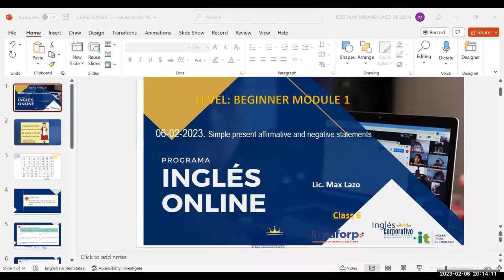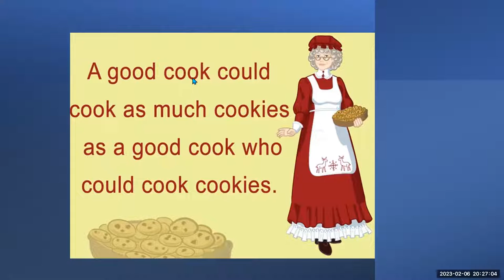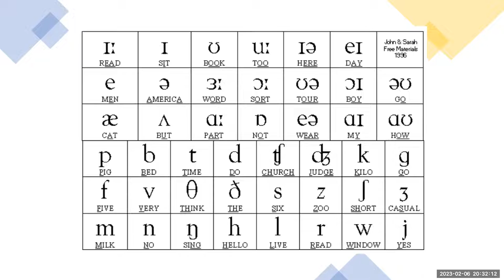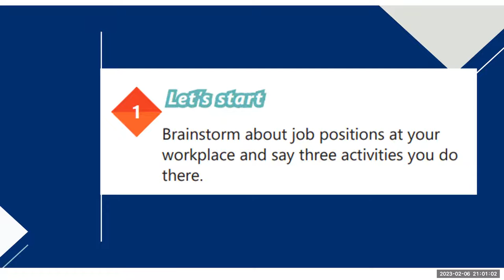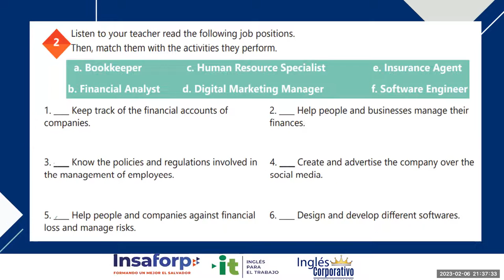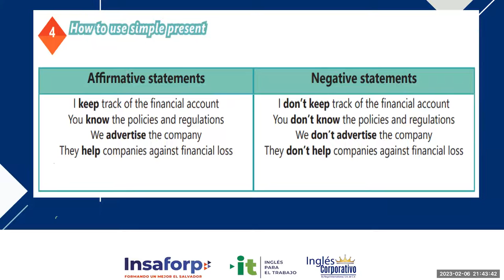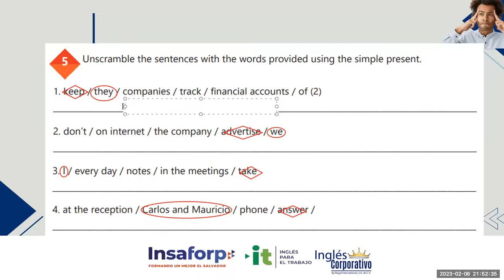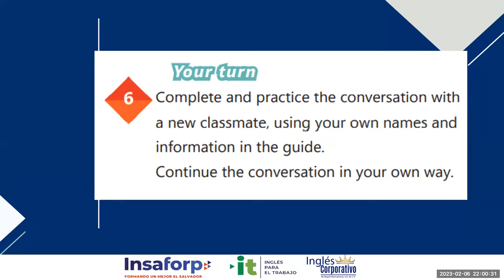SESION 6 -06-02-23- 29750-8048-0019/2023 - Lazo - Simple present affirmative and negative statements